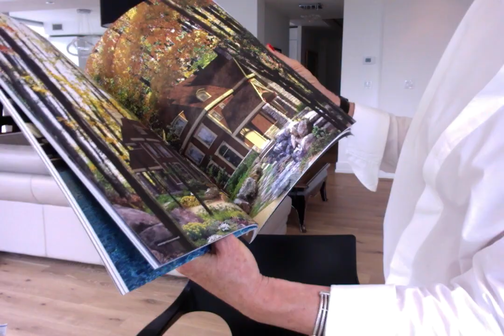Как выживают Kанадские окраины и чему мы можем у них научиться